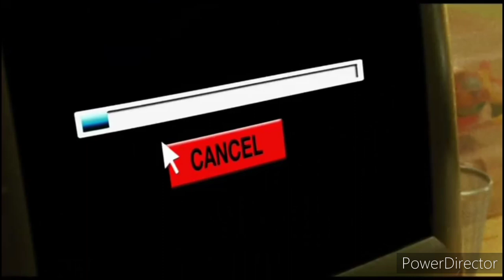Piracy it's a Crime